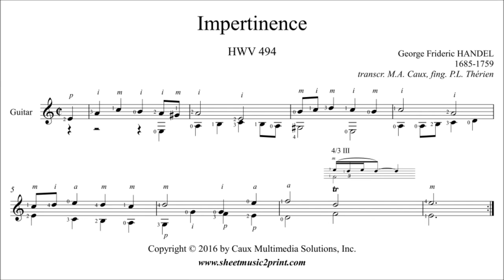Handel : Impertinence, HWV 494 - Guitar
George Frideric HANDEL (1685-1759) : Impertinence, HWV 494